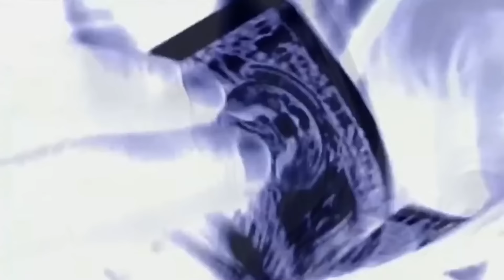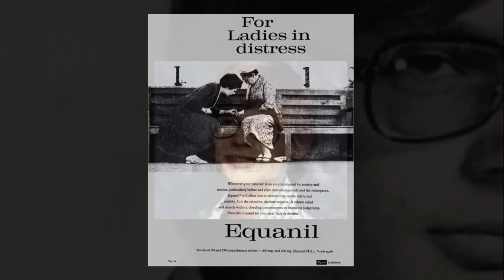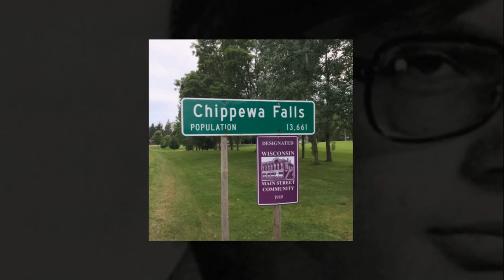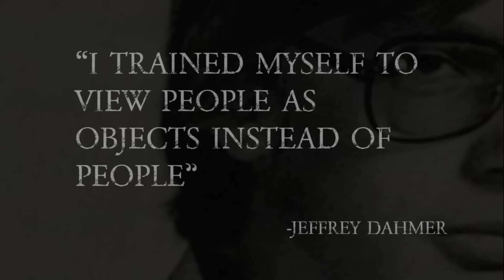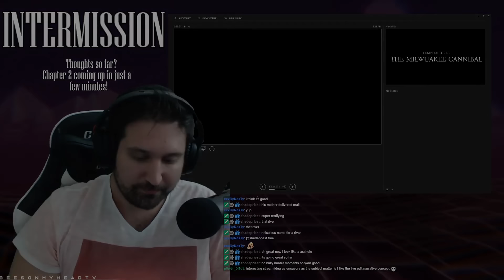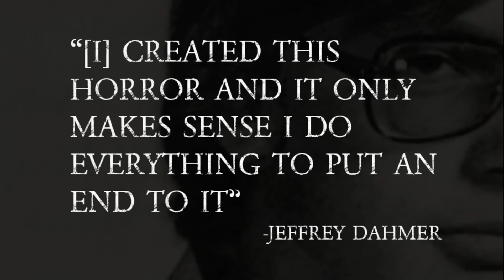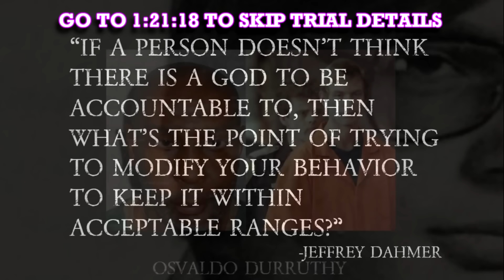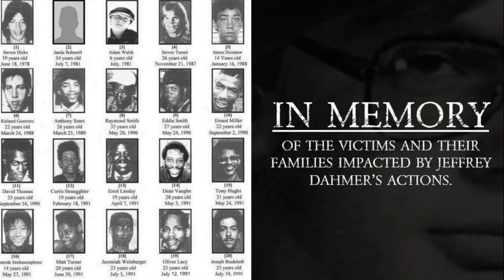Morbid Curiosity : Jeffrey Dahmer (Live Podcast)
Morbid Curiosity - Jeffrey Dahmer

Morbid Curiosity - Episode 1

Created November 8, 2019

Original Description:
Recorded live all in one shot, this is my first attempt at a series I want to create.  I learned a LOT, and I definitely know a few things that I need to do in the future.

One problem was that I originally wanted to do this all in one shot without any practice.  I learned my lesson, because you can hear me stumble a few times, thanks to not proof reading my notes.

I also noticed that you can see me doing some stuff when I'm dragging windows around my screen.

Last thing that I immediately noticed was that I sped up during the trial portion.  Also, I don't really know if the trial part is what I want to focus on.  I got way too into the details of the trial when that wasn't supposed to be the focus.  I should have told the story of his crimes and victims, his capture, his charges and sentences, and then the key parts of what happened in prison.

I also wasn't sure if I should include the intermission or not, but I wanted to show exactly what happened without editing things out to make myself look better.  I wanted to portray what my original vision was and how it came out.  The ONLY thing I've edited is some blank spaces that were too long, and the memorial had something covering it which I corrected it in post.

Oh, and, I should have recorded directly from my computer the first time and not take the video after the fact.  Just a whole lot of learning lessons.

Please give me any feedback you have, critiques, recommendations, requests, etc.  Trust me - I'm listening!